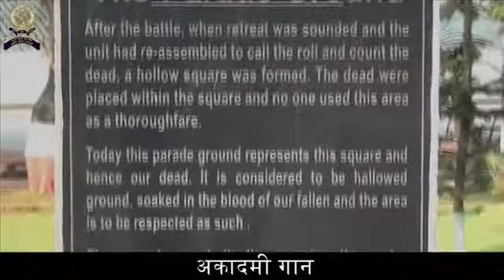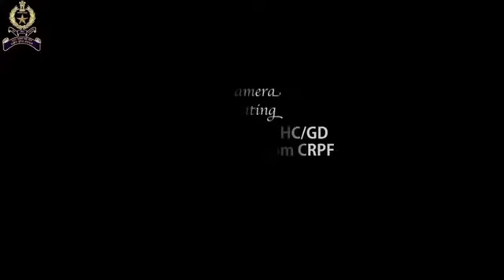Sardar Ballabh Bhai Patel National Police Academy Song (UPSC Motivational Song)